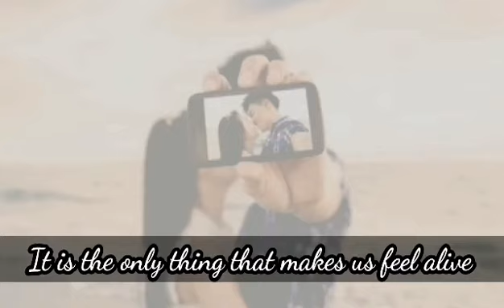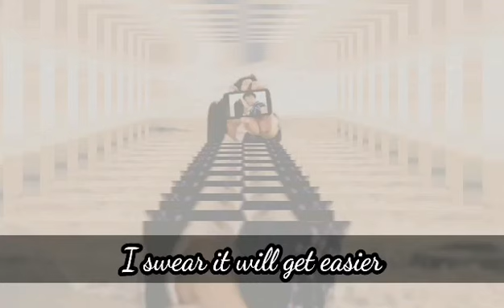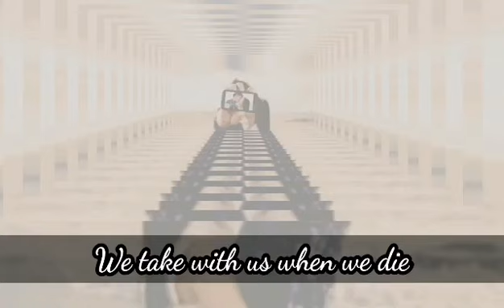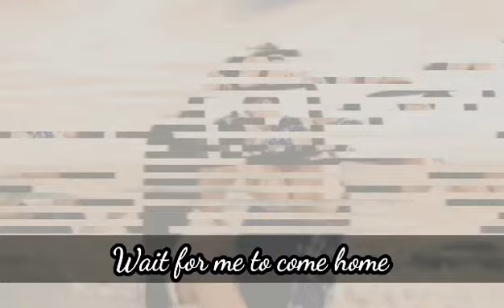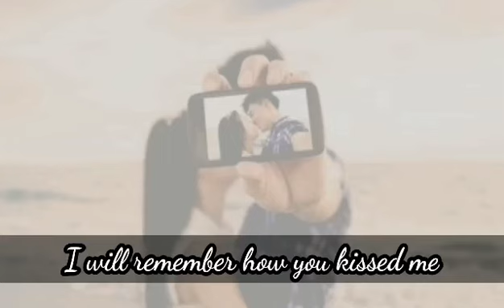PHOTOGRAPH by Ed Sheeran (Cover by Grace Garrol) Day110 | Lyric Video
Another Ed Sheeran hit song.. :)